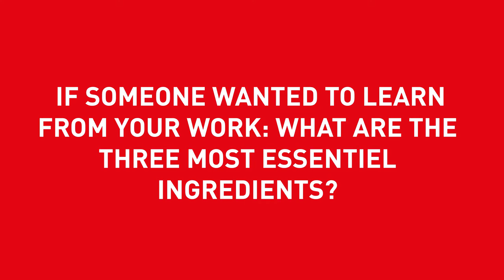Liubov Tupikina, Lecturers without borders, Falling Walls Engage 2019